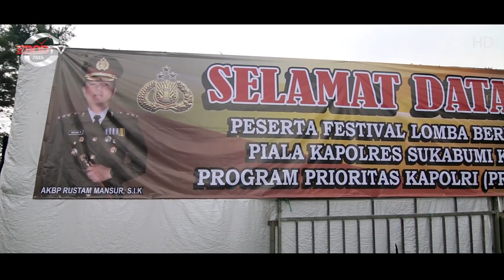KONTES BURUNG : Kapolres Sukabumi Kota Vs Jank Tisna Tentang Lomba Burung Di Sukabumi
Jang Tisna sebagai ketua DPW Jabar Ronggolawe Nusantara " Alhamdulillah dalam kesempatan ini kita menerapkan lomba betul betul tampa teriak dan diakhir penilaian peserta memberikan applause"

Kapolres Sukabumi Kota AKPB Rustam Mansur S.I.K " Kegiatan ini tentu sangat positif disamping kita meyalurkan hobi tentu bagaimana kita membangun ukhuwah islamiyah dan membangun silaturahmi"
Executive Producers : Kang Ebod
Producers : Budi Indo
Production By : Hany Faroko Brother Production
Director : Culix Nizrina
Director of Photography : Kang Ronggo
Editor and Graph : Vj Dafri 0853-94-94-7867